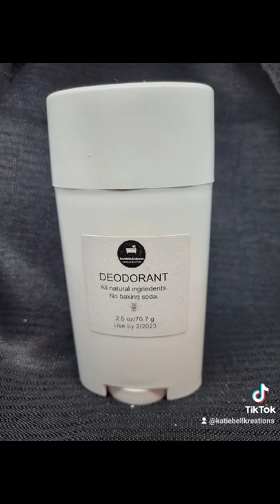Natural Deodorant No Baking Soda katiebellekreations.com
Our first batch of quail.